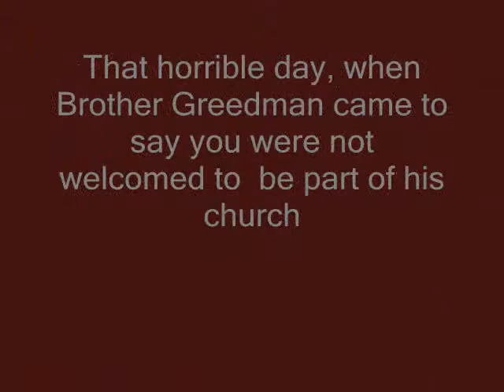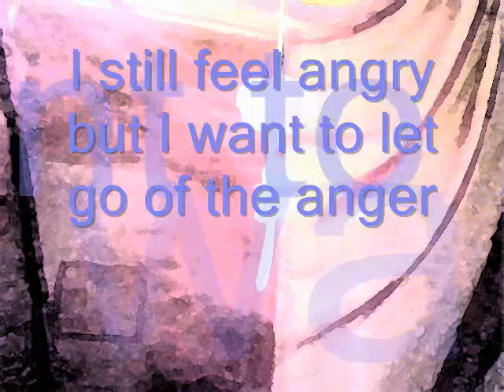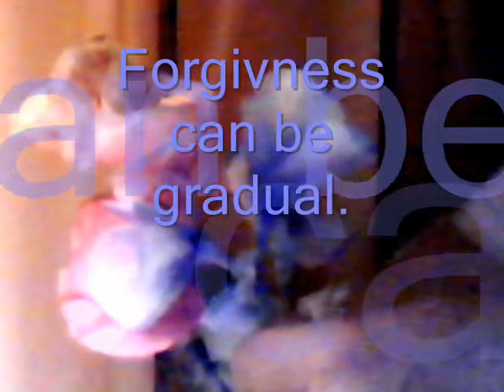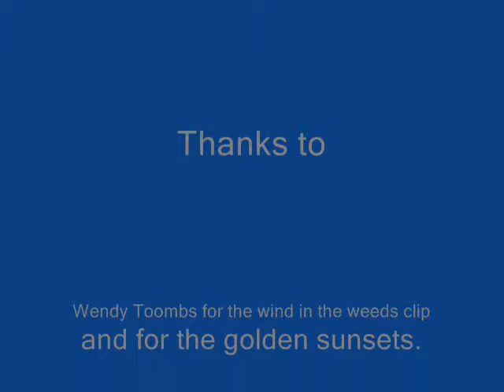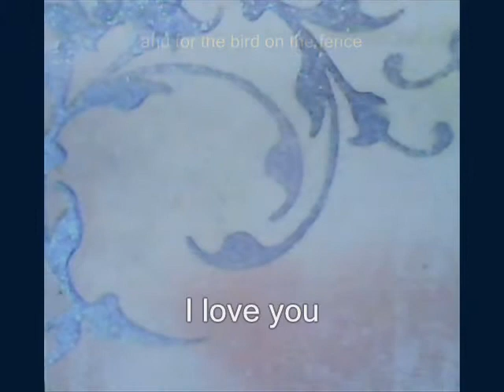Queen of Flowering Fences for Christmas 2013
one of more to come: memories of my mom